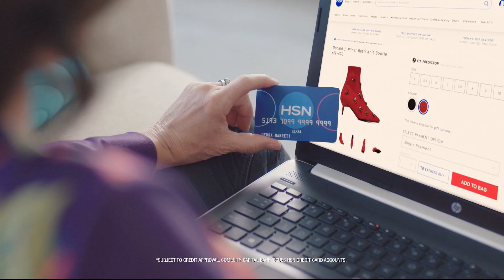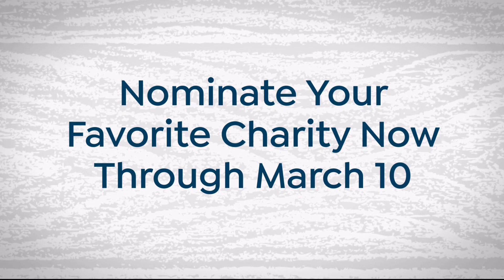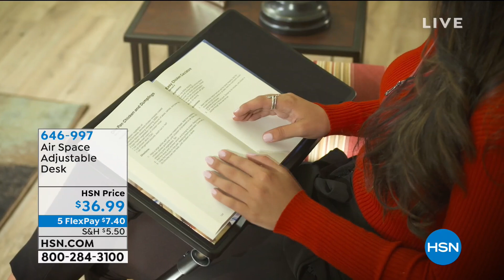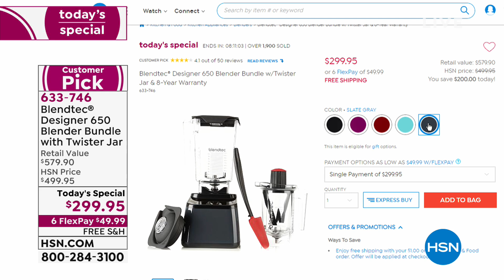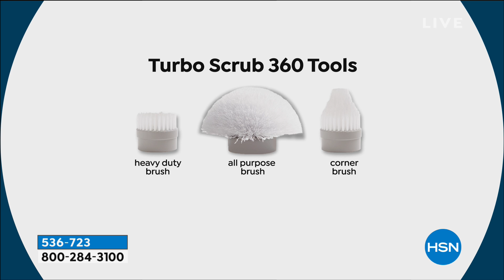HSN | Household Helpers 03.02.2019 - 03 PM